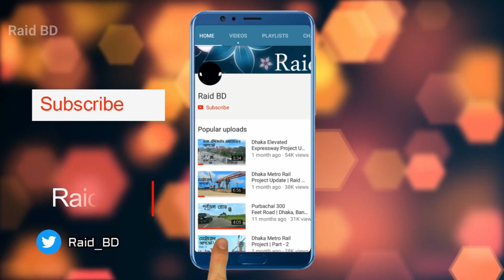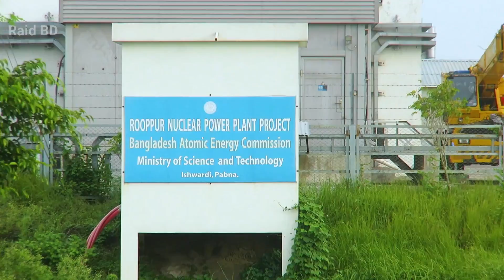রূপপুর পারমাণবিক বিদ্যুৎ কেন্দ্র আপডেট | Rooppur Nuclear Power Plant | Raid BD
রূপপুর পারমাণবিক বিদ্যুৎ কেন্দ্র আপডেট | Rooppur Nuclear Power Plant | পাবনা জেলার ঈশ্বরদী থানার পদ্মা নদী তীরবর্তী রূপপুর-কে দেশের প্রথম পারমাণবিক বিদ্যুৎ কেন্দ্রের স্থান হিশেবে নির্বাচন করা হয়।